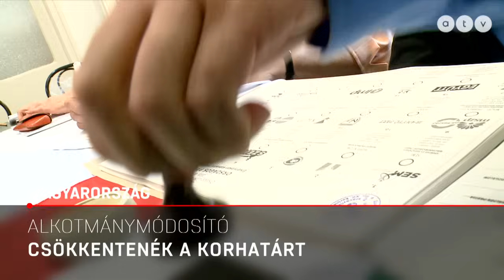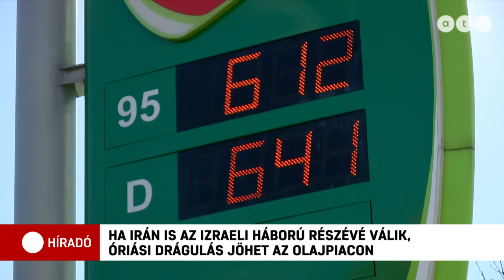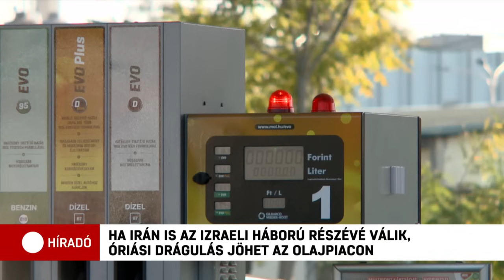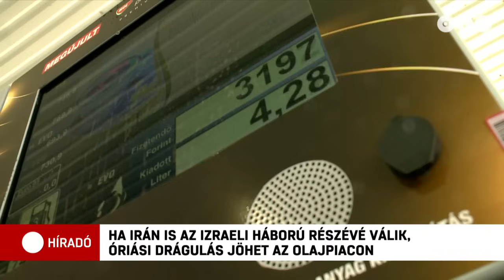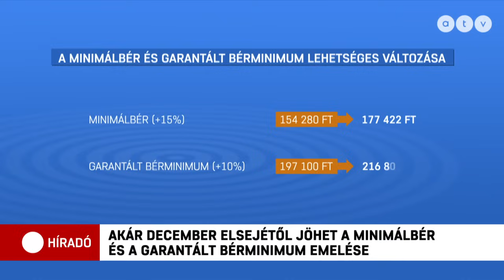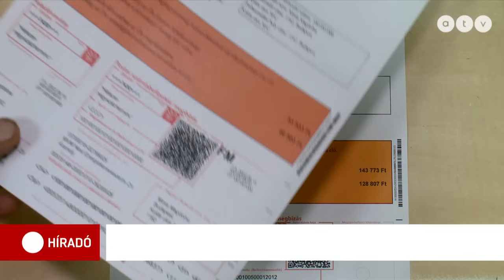Híradó - 2023.11.02. (teljes adás)